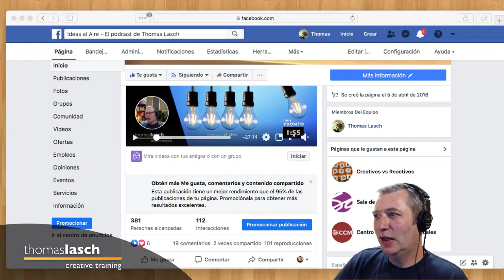i257 Review de Audífonos Sennheiser HD25 con Rodrigo Hernández Cruz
Gracias a todos por darle like e interactuar con este video. Aquí les presentamos nuestra opinión acerca de los audífonos HD25 de Sennheiser.